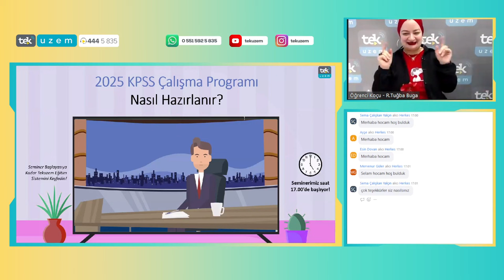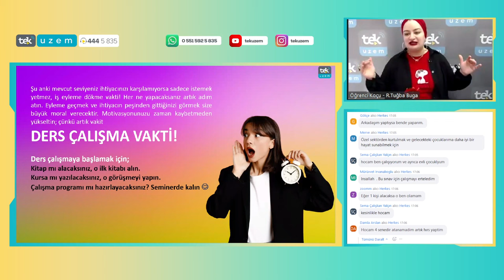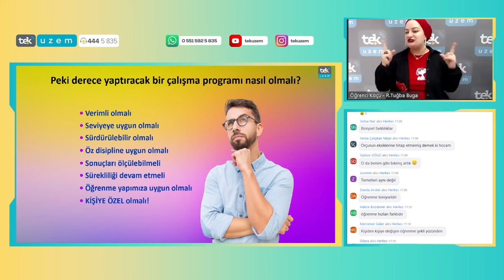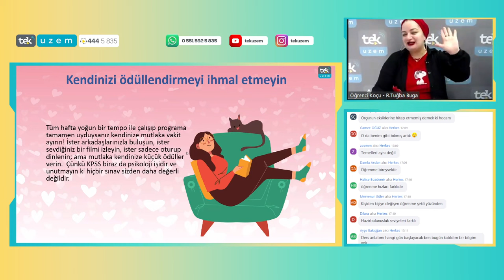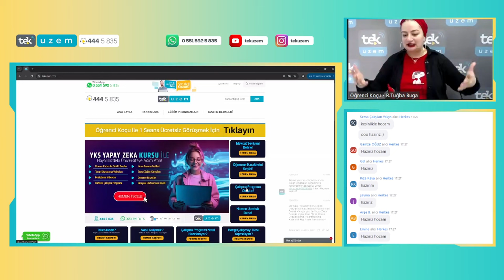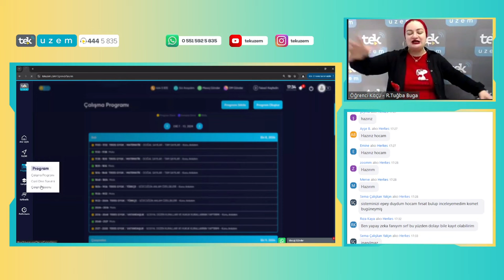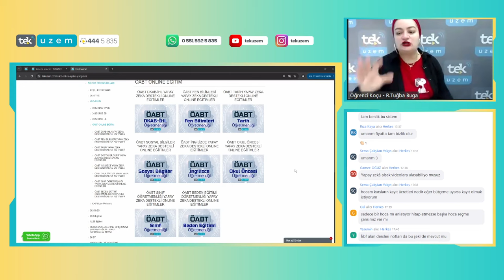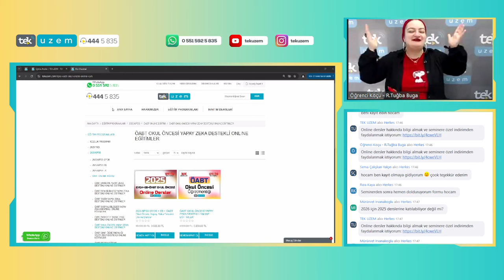2025 KPSS Çalışma Programı Nasıl Hazırlanır